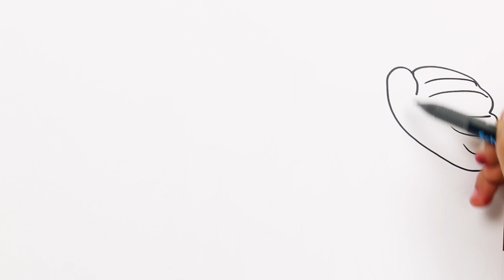Si cantik dan si buruk rupa - Cerita Anak Anak & Cara menggambar Si cantik dan si buruk rupa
Si cantik dan si buruk rupa -  dongeng asli Bahasa Indonesia - Animasi Kartun - Cerita untuk anak-anak - Dongeng Anak Indonesia Kartun.